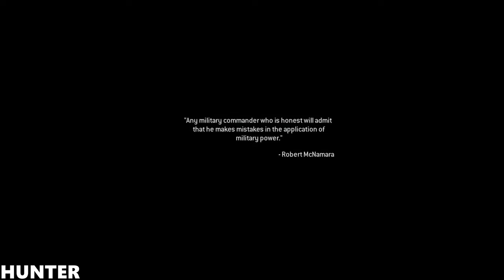COD: Modern Warfare Remastered | Walkthrough Part 7 [4K-60FPS] PS4 PRO